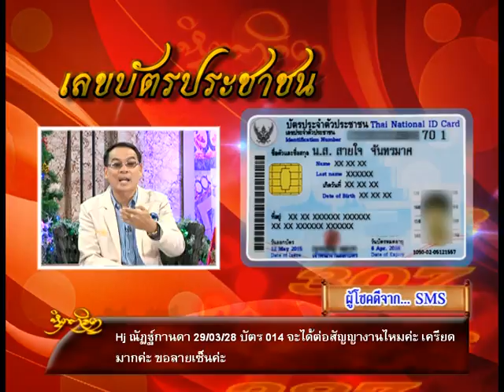รายการหัตถจิต | 25/12/58 | EP 3/4